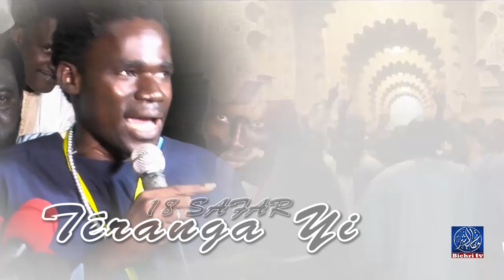Grand Magal de Touba - Edition 2019 | "Téranga yi" Wolofal Magal Touba 18 Safar par S. Dame